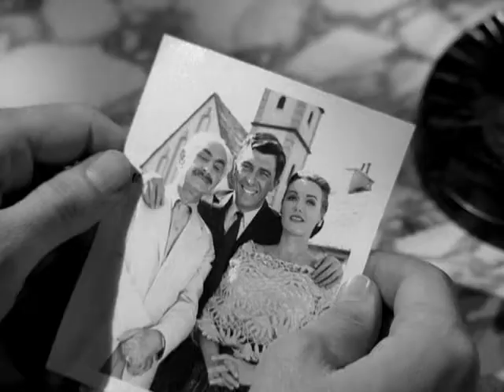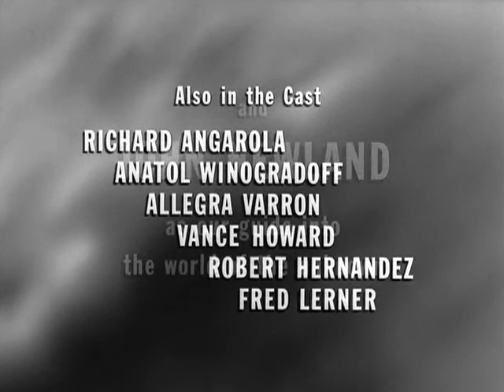One Step Beyond (1959) | Season 1 | Episode 12 | The Return of Mitchell Campion | John Newland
Creator: Merwin Gerard
Stars: John Newland, Robert Douglas, Olan Soule

A man visiting a small Mediterranean island is stunned when all of the island's residents recognize him and insist that he is an island resident who has returned after many years, even though he knows he has never been there before.